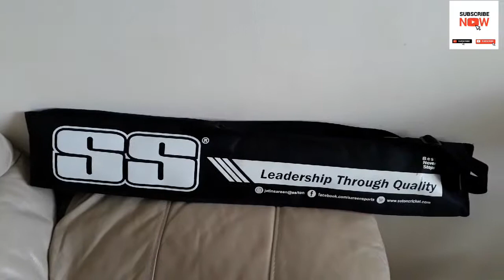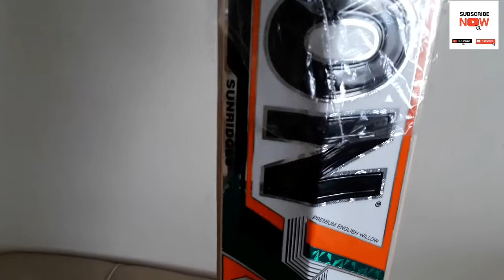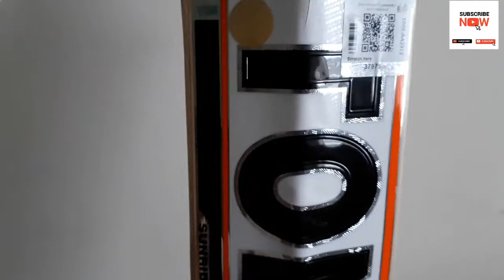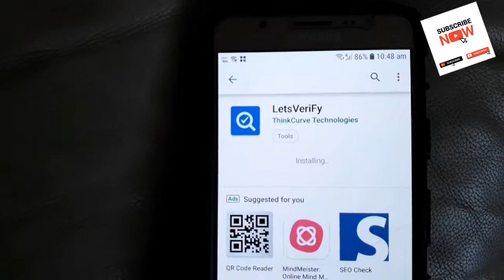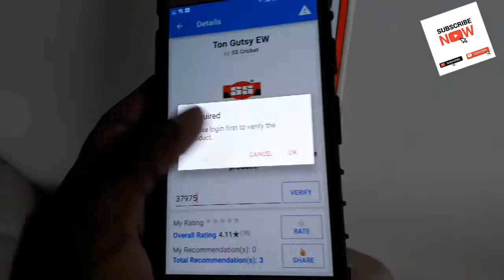SS TON CRICKET BAT | SS TON GUTSY CRICKET BAT 2019 | How to Check a Bat Genuine or Fake??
Product Description
Features of SS Ton Gutsy English Willow Cricket Bat :

 Latest 2019 Design

 * A Huge Sweet Spot combined with Extraordinary Balance to the Blade.

 * Round Handle.

 * Concave Edges.

 * Specially designed Scale Grip for the Bat Handle- for Control and Comfort

 * Combination of Sarawak Cane Handle.

 * Huge Edge & Super Rebound Quality

 * Available in Senior/Men's Size SH.

 * Along with SS bat cover.

 * Thickness of its edges 40 mm.

 * Mid to low sweet spot.

 * Grade B English Willow.

 * SS Authenticity Hologram.

 * Free Padded Full Length Bat Cover.

  At Cricketershop, you'll find all the top end Premium Cricket Gear...from the best
Before placing the order, You Can ask us for the Real Photos of the Actual Bat which will be shipped to you.

It's an SS TON Cricket Bat from SS Cricket...